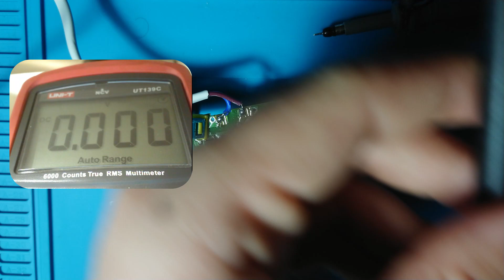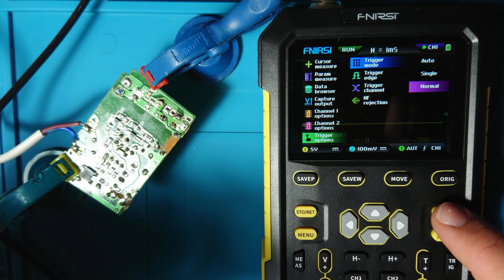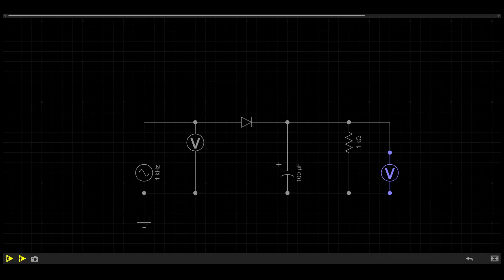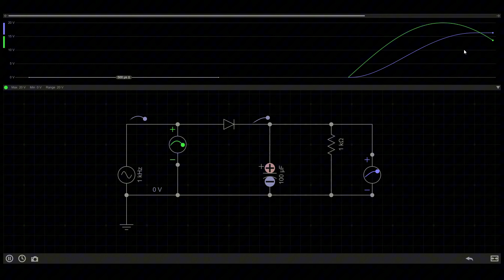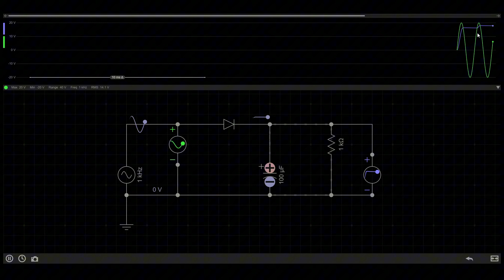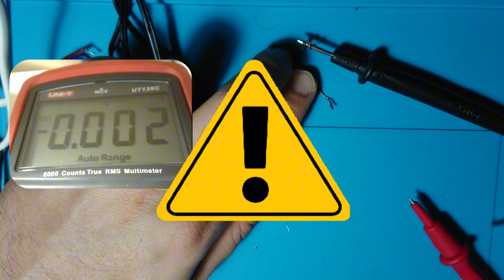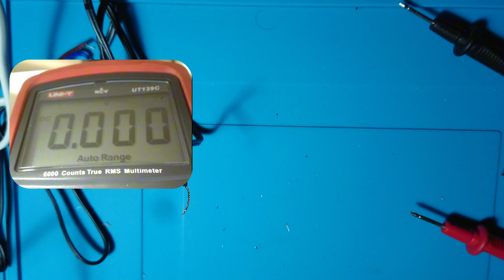SMPS Adaptör Çıkış Voltajı Sorunu: Gerçek Bir Arıza Hikayesi ve SMPS Çıkış Filtreleme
Merhaba arkadaşlar! Bu videoda, bir SMPS (Switched-Mode Power Supply) devresinin çıkışında bulunan filtreleme devresinin ne kadar kritik bir rol oynadığını, gerçek bir arızalı adaptör üzerinden inceleyeceğiz. Adaptörün çıkış voltajındaki dalgalanmaların nasıl teşhis edilebileceğini ve bu tip sorunların çözümüne dair ipuçlarını sizlerle paylaşıyoruz.

📌 Bu videoda görecekleriniz:

SMPS devresindeki filtreleme bileşenlerinin rolü
Arızalı adaptör analiz süreci
Pratik ölçüm yöntemleri ve çözümler
Sorularınız ve yorumlarınız için aşağıda belirtmeyi unutmayın!